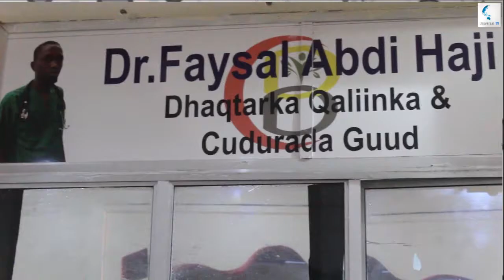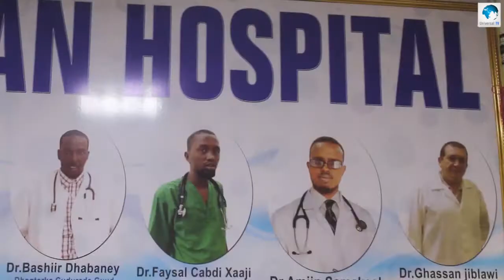QALIIN AAN WILIGIISA LAGA SAMEYEN SOMALIA